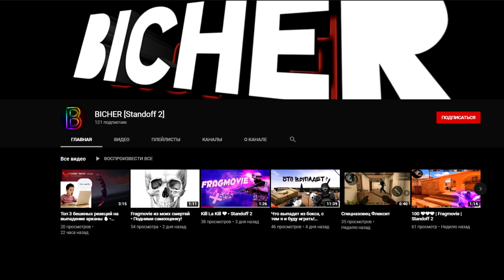АПНУЛ 20К КУБКОВ В Brawl Stars!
Наконец-то я апнул 20000 кубков на моем аккаунте. Было сложно... 2 месяца прошли не зря) Желаю и вам таких больших трофеев, а то и больше ;)